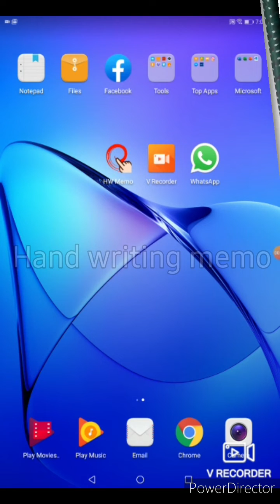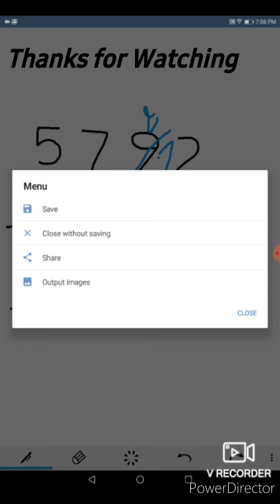How to Subtract?|How to Subtract on the tablet?| Simple Subtraction with AbuZar Ahmed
How to Subtract?
simple subtraction
how to Subtract on the tablet?
how to Subtract on the tablet with AbuZar Ahmed?
how to Subtract using hand writing memo app?

optimistickidss

and

Thanks alot for Watching dear Friends